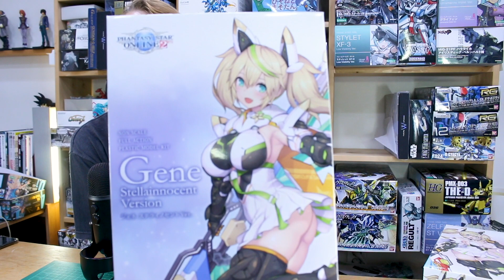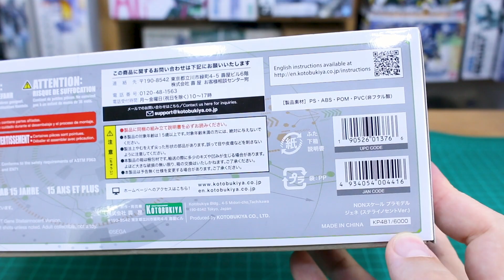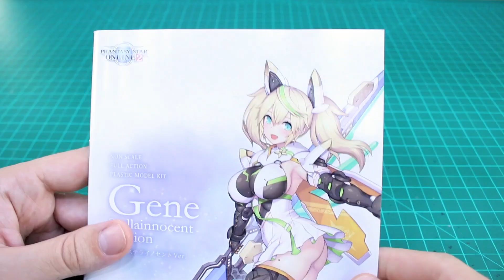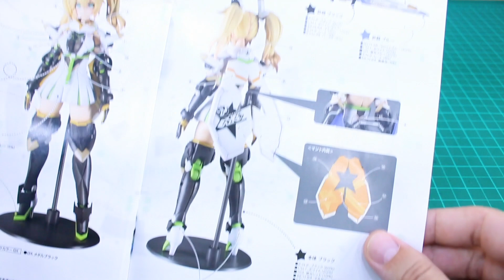Gene Stellainnocent Version - Phantasy Star Online 2 UNBOXING and Review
Here's Gene in her Stellainnocent Version from Kotobukiya. This awesome character model from Phantasy Star Online 2 is really nicely brought to life. A really nice kit for fans of the series - or just anyone!

Thanks as always to USA Gundam Store for their support!